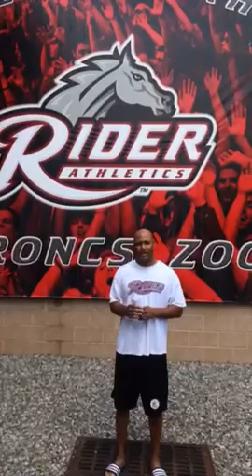Kevin Baggett Rider Head Coach